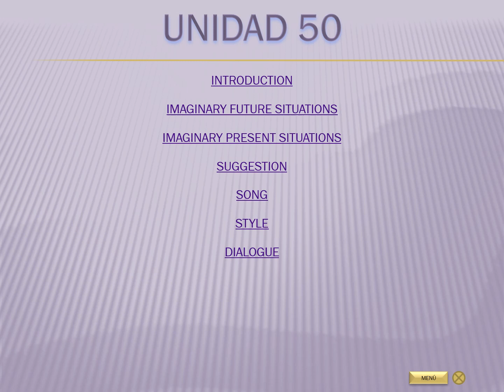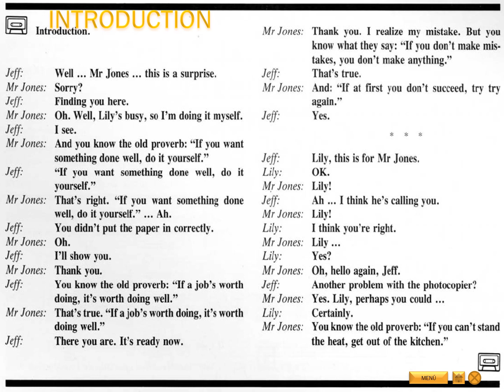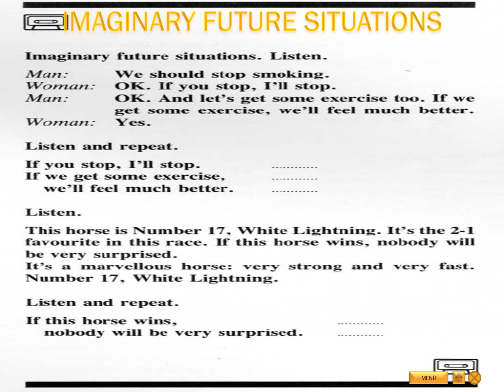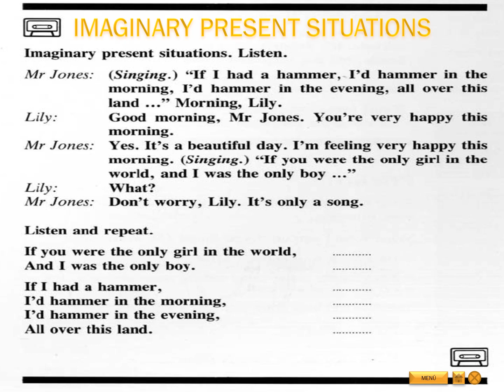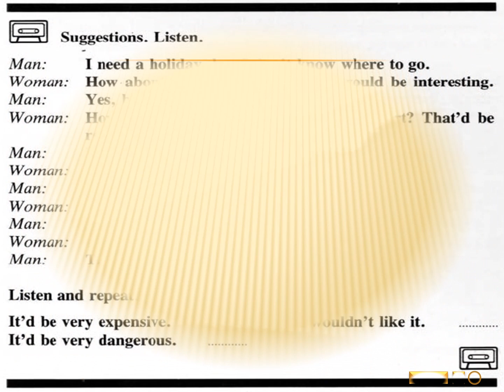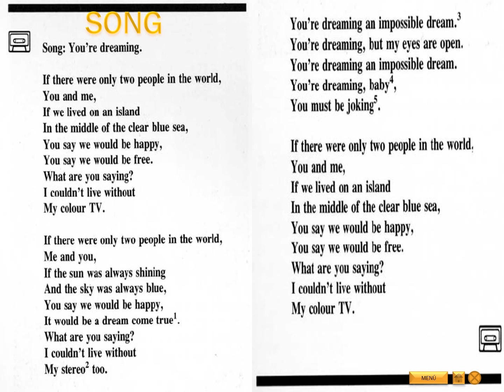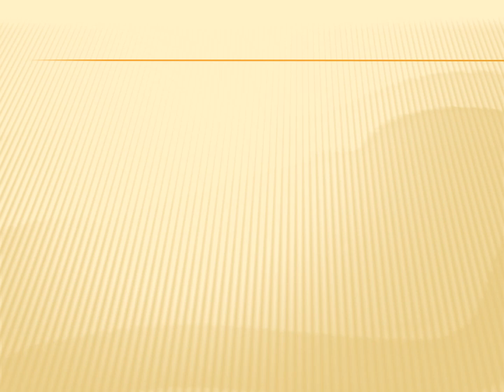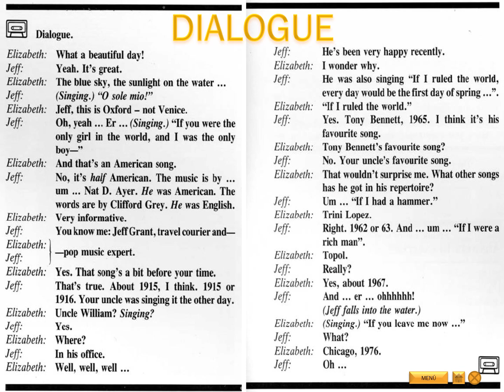Curso completo de inglés en 96 fascículos. BBC English Nivel 3 Unidad 50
Bienvenidos a la unidad 50 del curso de inglés creado por la BBC en los años 80. El curso se compone de 96 unidades divididas en 4 niveles de aprendizaje que van desde lo mas básico del idioma hasta un nivel avanzado.

BBC English se divide en 4 fases:

Fase 1: Toeholds. Puntos de apoyo. Unidades 1 a la 8
Fase 2: Base camp. Campamento base. Unidades 9 a la 40
Fase 3: Forward camp. Campamento avanzado. Unidades 41 a la 72
Fase 4: Springboard. Trampolín. Unidades 73 a la 96

Sean bienvenidos y espero que les guste